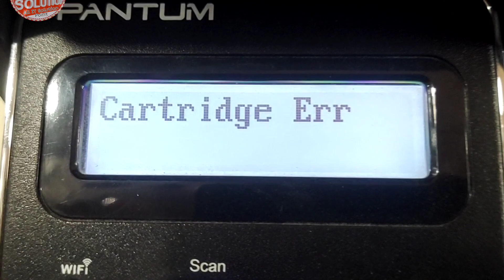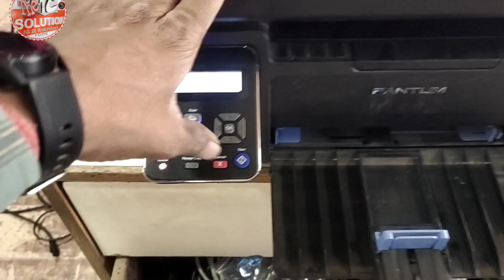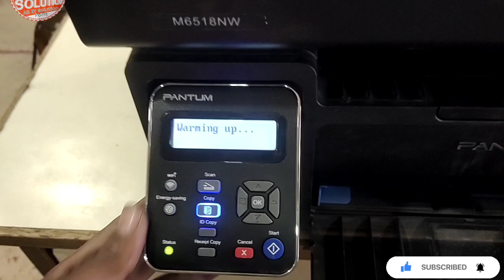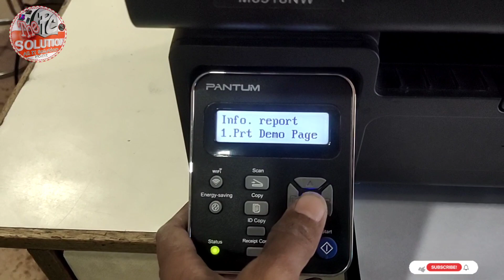how to fix Pantum m6518nw cartridge error ll pantum m6518nw cartridge error ko kase thik Kare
नमस्‍कार दोस्‍तों,
हमारे चैनल "The PC Solutions" में आप सभी का बहुत बहुत स्‍वागत है, आजकल लगभग हर किसी के पास कम्‍प्‍युटर, लैपटॉप, और प्रिंटर है, जिसमें कभी न कभी कुछ समस्‍याएं जरूर आती है, लेकिन हम उसे कभी कभी ठीक करने में सफल नही हो पातें है,, इसी बात को ध्‍यान रखतें हुए हम कई प्रकार के Troubleshooting से संबंधित विडियों हिन्‍दी भाषा में बनाते रहतें हैं, जिससे आप घर बैठे अपने कम्‍प्‍युटर, लेपटाप, प्रिंटर की समस्‍या को खुद हल कर सकें, हमारे चैनल को जरूर करें, ताकि आप तक इन सभी से संबंधित जानकारी युक्‍त विडियों पहुंच सके,,
दोस्तों इस Channel पर आपको मिलेगी  कम्प्यूटर, प्रिंटर, सॉफ्टवेयर एवं लैपटॉप से सम्बंधित सभी प्रकार की विडियो जिसमें है -
1- Computer Software Tutorials
2- Computer Hardware Videos
3- Computer Tips & Tricks
4- Laptop Tips&Tricks
5- Printer Repairing
6- Cartridge Refiling

धन्‍यवाद
आपका दोस्‍त
"The PC Solutions"
किसी भी प्रॉब्लम के लिए व्हाटसप करे
Online Printer Repair के लिए
Hp Epson canon TVS